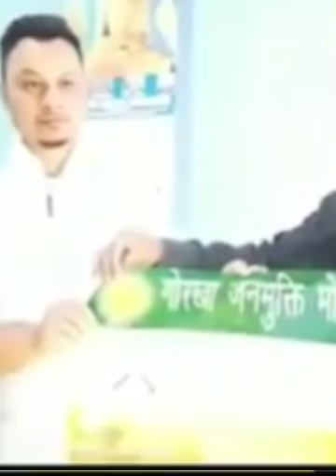Big_Breaking भाजपामा सामेल भएका दार्जिलिङ नगरपार्षद गणेश कार्कीले दिए गोजमुमो(बिनयपंथी) लाई समर्थन।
GANESH KARKI WHO JOINED BJP NOW SUPPORTED GJM PARTY BINAY PATHI.GTA BINAY TAMANG WELCOME GANESH KARKI

पार्टी अध्यक्ष बिनय तामाङले गरे गणेश कार्कीलाई स्वागत।।केही दिन अघि बिमलपंथीका १७ जना दार्जिलिङ नगरपार्षदहरुले भाजपालाई समर्थन जनाउदै भाजपामा सामेल भएका थिए।ती जना पार्षदहरु मध्ये आज १ जना नगरपार्षद गणेश कार्कीले भाजपा छोडी गोजमुमो(बिनयपंथी) मा सामेल भएका छन्।